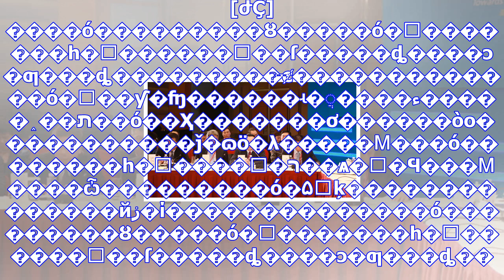锟较猴拷锟斤拷贸锟桔凤拷锟斤拷锟斤拷锟斤拷锟斤拷锟较憋拷锟斤拷委 贸锟斤拷锟斤拷锟狡斤拷锟斤拷锟缴帮拷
[ժҪ]����ó���������ȣ�����ó�׸�������һ�ߣ������ߣ��ſ�����ȡ����ͻ�ƣ���ȡ���������̶ȼ�������������ó�׹��ƴ�ʩ����...